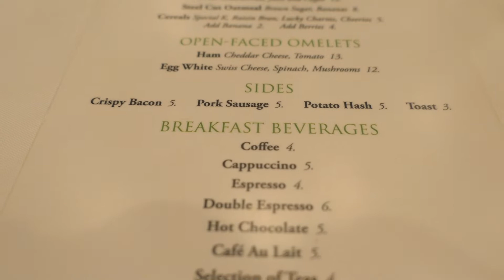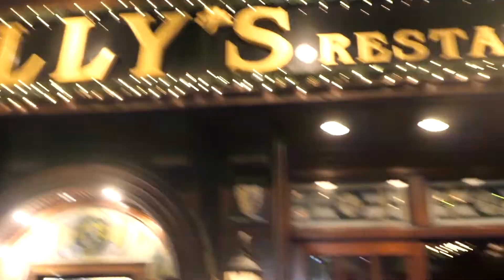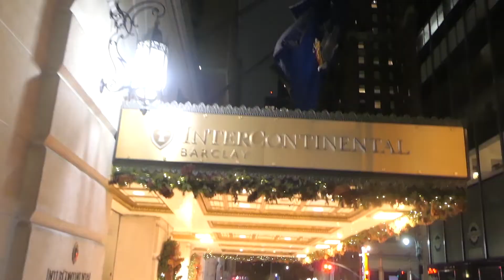NEW YORK CITY DAY 3 | TOP OF THE ROCK | SAKS AVENUE LIGHT DISPLAY | KATIE FRANCIS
HI GUYS !!!

I REALLY HOPE YOU ENJOYED WATCHING THE SECOND VLOG OF MY NEW YORK CITY VLOGS! IN THIS VIDEO WE VISIT CUCINA & CO FOR BREAKFAST THEN TOP OF THE ROCK AT THE ROCKEFELLER CENTRE DURING THE DAY AND OF AN EVENING AS WE GOT A SUN AND STARS TICKET WHCIH ALLOWS YOU TO VISIT TWICE IN A 24 HOUR PERIOD, WE ALSO SAW THE SAKS AVENUE CHRISTMAS LIGHTS DISPLAY, WE SEE THE ROCKEFELLER CHRISTMAS TREE AND ALSO VISITED CONNELLY’S ON 45TH E ST FOR DINNER! I AM SO BEYOND EXCITED AND GRATEFUL TO BE IN NYC AT THIS TIME OF YEAR, EVERYWHERE IS SO FESTIVE IT’S HONESTLY INSANE!

UPLOADS ARE NORMALLY EVERY WEDNESDAY AND SUNDAY AT 5PM GMT BUT AS I EXPLAIN I AM TRYING TO UPLOAD MORE WHILE I’M IN NYC SO MAKE SURE YOU’VE SUBSCRIBE AND TURNED ON THE NOTIFICATION BELL TO KEEP UP TO DATE WITH MY TRAVELS.

SEE YOU ON SOON

KATIE